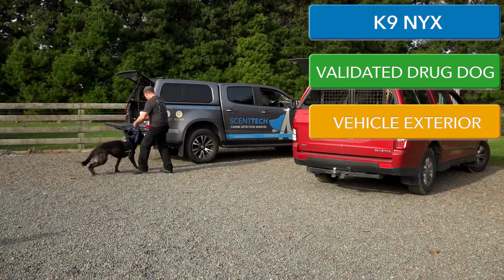ScentTECH K9 Detection - Vehicle Exterior Search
ScentTECH Canine Drug Detection  - Vehicle Exterior Search - featuring German shepherds Nyx